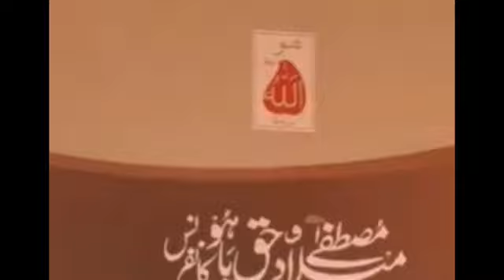Sultan Ahmad Ali Sain bayan.